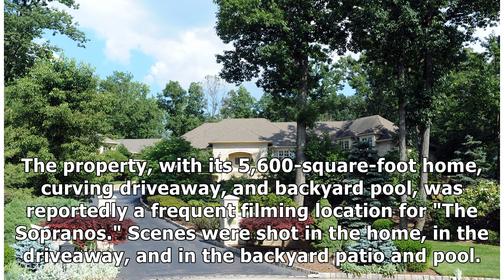'The Sopranos's' New Jersey home is reportedly listing for sale for a 'starting price' of $3.4 mi...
'The Sopranos's' New Jersey home is reportedly listing for sale for a 'starting price' of $3.4 million